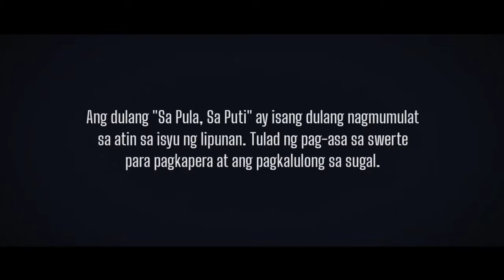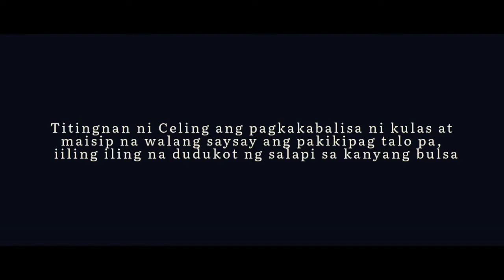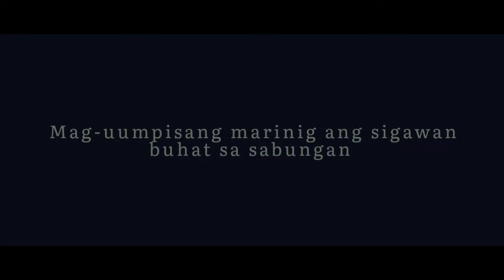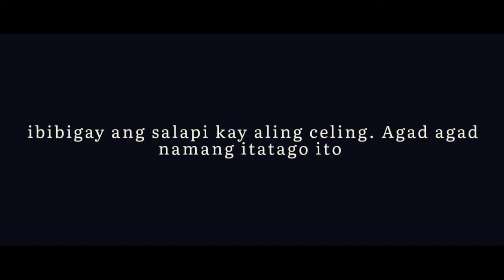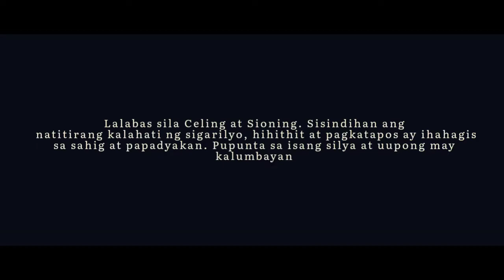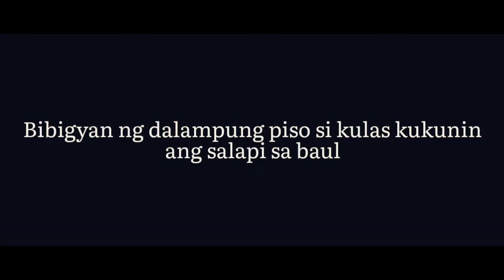Sa Pula, Sa Puti - Ni Francisco "Soc" Rodrigo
Group 1 Present - Cassiopeia ABM 11
- Ms. Dela Peña
21st Century Literature From The Philippines And The World
*correction*
"rodrigo" : (Intro)
I thought his last name is Rodriguez😭

Pagsusuri sa akdang

“Sa Pula, Sa Puti”

ni Fransisco “Soc”  Rodrigo

             I.        Pagkilala sa may Akda.

-              Si Francisco “Soc” Rodrigo ay ipinanganak sa Bulacan noong  Enero 29, 1914. Nag-aral sa Pamantasang Ateneo de Manila at namatay noong Enero 4,1998 dahil sa kanser. Siya ay isa rin ay nanalong senador ng dalawang termino sa magkaibang administrasyon. Isa ring kolumnista sa pahayagang ng Malaya at Philippine Star. Naging mamahayag sa telebisyon sa ABS-CBN para sa “Mga Kuro-kuro ni Soc Rodrigo”  .Kilala din na isang kritiko ng politika at isyu ng sosyo-ekonomikal.

         II.          Uri ng Panitikan

Ang “Sa Pula, Sa Puti” ay isang sikat na dulang pangkomedya.

          III.        Layunin ng may Akda

-               Ang dulang “Sa Pula, Sa Puti” ay isang dula na nagmumulat sa atin sa mga isyu ng lipunan. Tulad ng pag-asa sa swerte para magkapera at ang pagkalulong sa sugal.

         IV.        Tema o Paksa ng May-akda

-               Isang magandang pagpapakita ng mga isyu ng lipunan partikular sa ugali ng pag-asa ng karamihan sa swerte. Napapanahon din ito dahil marami pa rin hanggang ngaun ang lulong sa sugal ngunit hindi nakikita ang msamang epekto nito.

          V.          Mga Tauhan sa Akda.

-               Kulas – isang mananabong

-               Ceiling – asawa ni Kulas

-               Teban – kaibigan ni Kulas

-               Sioning – kaibigan ni Ceiling

           VI.      Tagpuan/ Panahon

-               Sa isang probinsya

           VII.    Nilalaman/ Balangkas ng Pangyayari

-               Pagpapakita ng kulturang Pilipino ay naisulat sa nakakaaliw na paraan. Mula pa lamang ng akda ay makikita mo ang gusting iparating ng manunulat.Isa rito ang paniniwala ni Kulas sa swerte dahil mahilig siyang tumaya sa sabong. Maganda rin ang dalow at pagkakarugtong ng pangayayari sa akda. Hindi mo rin agad-agad malalaman ang mga mangyayari na magdudulot ng aliw sa pagbabasa nito. Lalo na ang wakas nito ng natalo silang dalawang mag-asawa sa sabong na simple nagpapaliwanag na walang magandang naiidulot ang pagsusugal.

             VIII.        Mga Kaisipan/ Ideyang Taglay ng Akda

-               Maraming nakapaloob na kaisipan sa akdang ito. Tulad ng paniniwala ng mga Pilipino sa swerte na nakakasama minsan, sapagkat tila tumatakbo na rito ang buhay nila. Karagdagan pa ay ang bisyo sa sugal na nakakasama rin. Tulad sa akda na ang sugal ay puno ng kasinungalingan at pandaraya. Dahil dito ay masasabing wala talagang nanalo sa sugal. Si Ceiling naman ay nagpatotoo sa kasabihan na “Kung hindi mo sila matalo, subukan mong sa kanila’y makihalo”, sapagkat tumaya rin siya sa sabong upang maibalika ng kinuha ni Kulas sa kanya. Ngunit tumaya naman siya sa kalaban  ni Kulas. Isang magandang paghahatid ng mensahe na walang nanalong totoo kung nakuha mo lang ito sa daya.

                   IX.        Istilo ng Pagkakasulat ng Akda

-                Isang  magandang pagpapahiwatig ang ginamit ng may akda sapagkat ginawa niya itong nakakaaliw at hindi naging mabigat ang tema. Maganda rin ang pagkakatagpi-tagpi ng mga pangayayri na magdudulot ng patuloy pang pagbabasa. Pormal ang mga salitang ginamit, ngunit ito ay simple na maiintidihan ninoman.

                      X.    Buod

-                Maaga pa lamang ay nagtatalo na mag-asawa dahil sa paghingi ni Kulas kay Ceiling ng pera upang ipangtaya sa sabong. Ngunit kahit ganun ay nakataya pa din siya at pinangako sa asawa na pagnatalo siya ay papatayin na ang mga manok niya. Si Teban naman na kaibigan niya ay tinuruan na gawing pilay ang manok at tumaya ng doble sa kalaban. Samantalang si Ceiling din naman ay tumaya din sa kalaban upang makasiguro na babalik din ang pera pinangtaya nila. Ngunit sa hindi inaasahang pagkakataon ay nanalo ang manok ni Kulas at kahit ganoon ay wala siyan naiuwing pera. Kaya pagkauwi niya sa bahay ay magiging tinola na ang manok niya.